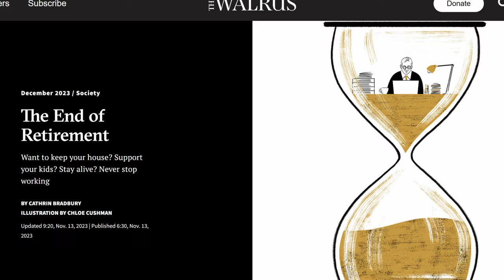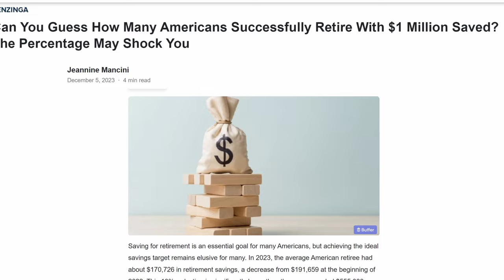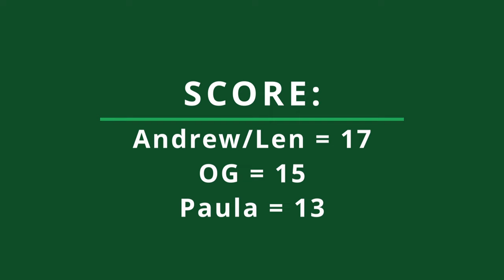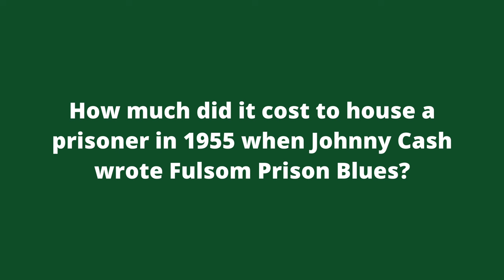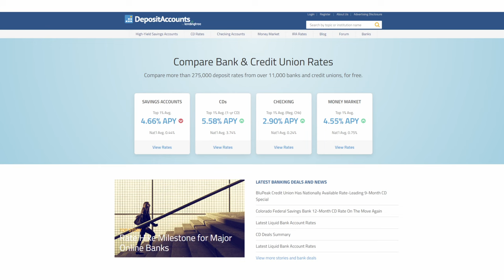Retirement Has Been Cancelled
Is retirement, as we know it, dead? Should the idea of retirement itself be retired, and should we all aspire to be like Betty White? Will all those decades of toiling away for The Man (and dutifully contributing to your personal retirement savings accounts, as well as you and your employer throwing in 6.2% each of your salary to the payroll tax, a.k.a. Social Security) pay off in the end when you reach the end of your working career? Is it worth postponing “happiness” during your working years in the hopes of living a life of leisure when you’re older? Joining us for this special conversation, from The Personal Finance Podcast, we welcome Andrew Giancarlo; Betty White wannabe, Afford Anything’s Paula Pant; and our resident Betty White fanboy, OG.

The concept of reaching an arbitrary age and stopping work cold turkey may be an illusion for many aspiring retirees, as many recent retirees find their lives lacking purpose, meaning, and (in some cases) sufficient Benjamins. The FIRE movement isn’t necessarily about ceasing all productive activities, but rather achieving financial independence so that you are in control of how, where, and with whom you spend your time. We also dive deeper into how you can make up for any potential retirement savings shortfall and examine the pros and cons of Barista FIRE that can be used to supplement income needs after retiring. We’ll also discuss how altering your lifestyle can affect the amount you’ll need to save for retirement.

What actions can you take to improve your retirement savings and quality of life, even if you’re approaching retirement age? What actions can you take today that your future retired self will thank you?

Finally, be sure to stick around for the next thrilling installment of our year-long trivia competition. Will Andrew help Len seal the deal for this year’s W, will OG stay alive, or will Paula throw a monkey wrench in the plans?

Can You Guess How Many Americans Successfully Retire With $1 Million Saved? The Percentage May Shock You